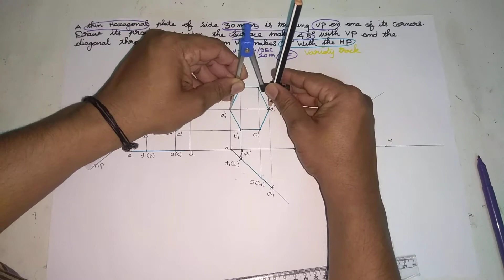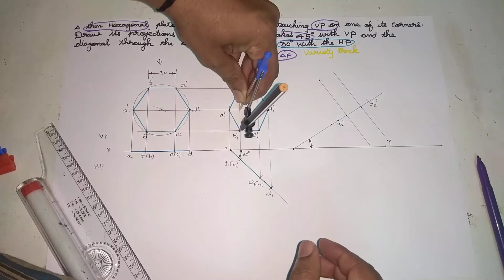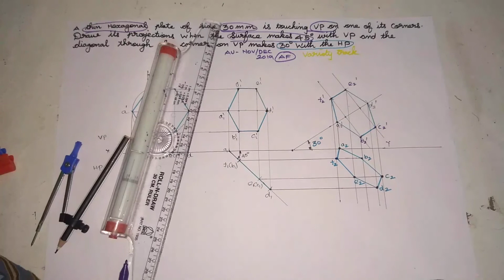Video 34 | Engineering graphics Anna university answer key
engineering graphics answer key